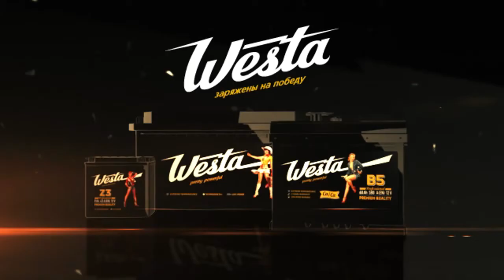Юрий Калитвинцев: «После 3:0 было тяжело вернуться в игру»